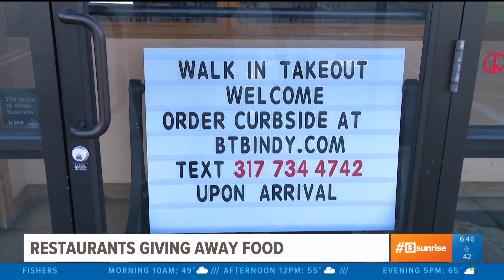Hoosier hospitality at its finest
Hoosiers are looking out for one another as restaurants are offering free food to those in need during the coronavirus pandemic.